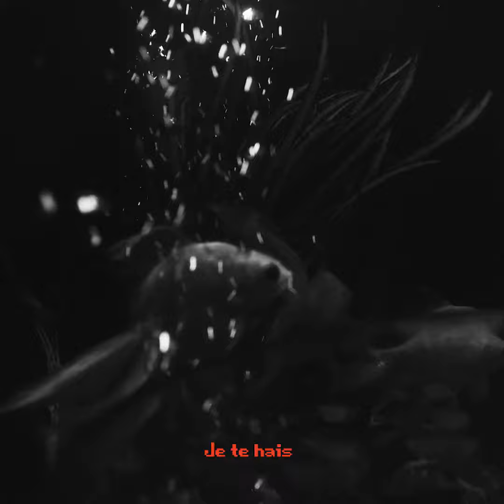Andy Rustom - Petite Femme ( B&W version)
Andy Rustom - Petite Femme (Official Music Video)

Video by Hussein Makke

Rooftop Tales Production
Rooftop Tales Records